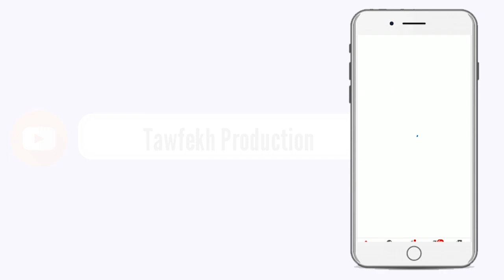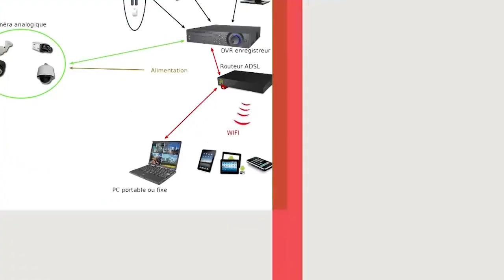Urgent🔴Gius Gius Ahmed Khalifa Niasse Ci L'Affaire Massage de Ousmane Sonko